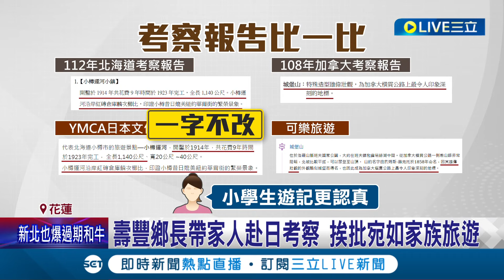不幫賑災先出國? 強震壽豐鄉長帶團赴日 今勘災稱當下難入眠 出國考察報告 遭抓包"一字不漏"旅行社內文｜記者 呂彥 林芹瑜 ｜【LIVE大現場】20240426｜三立新聞台